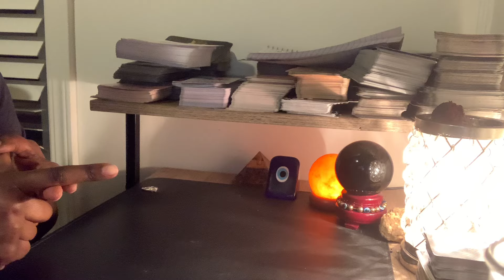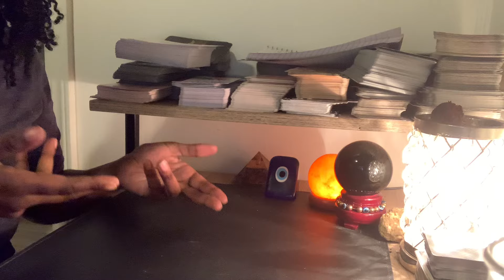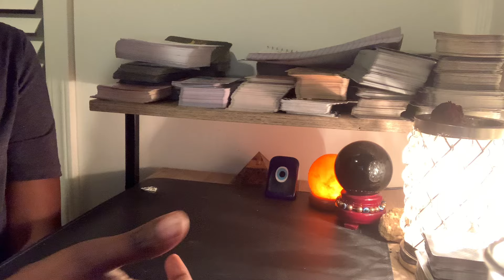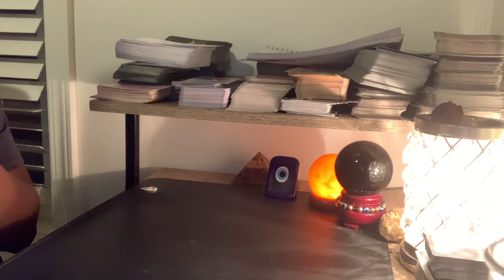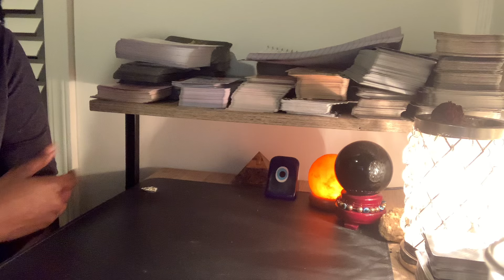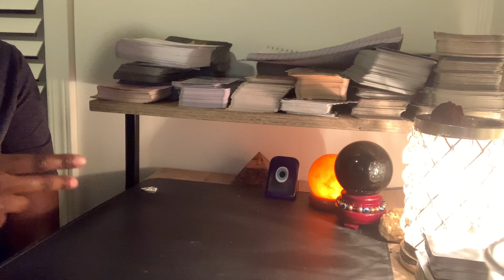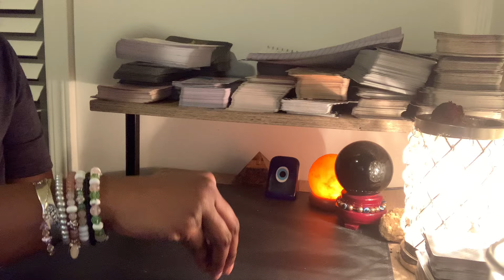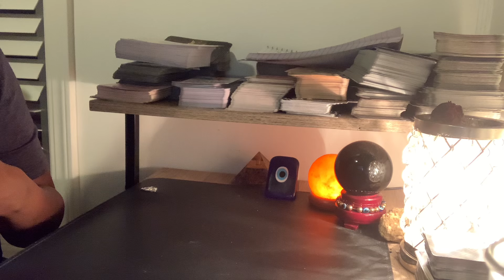Word Of The Week: How To Win In A World You Can’t Control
Named; ThousandPetalTarot